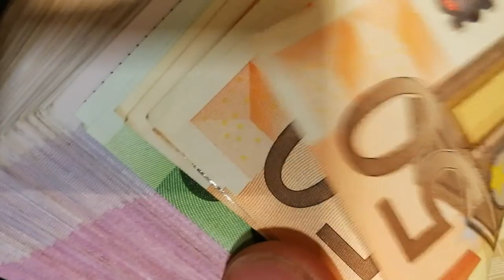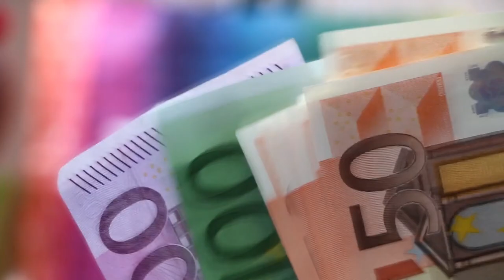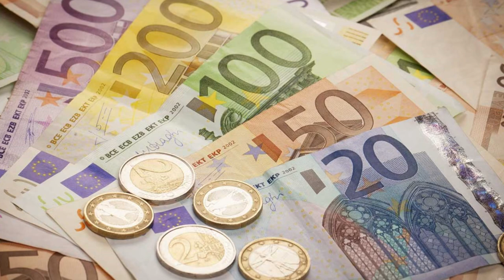ЕСЕН И СЕКРЕТЫ УСПЕХА В ЕВРОПЕ / ИСТОРИЯ ПАРНЯ ИЗ КАЗАХСТАНА